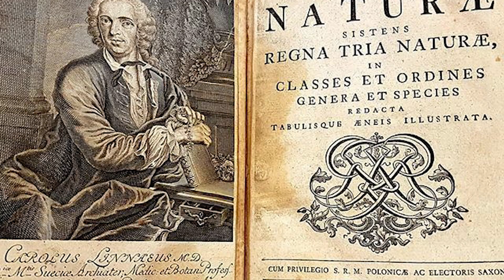An Introduction to Herpetology: The Study of Reptiles and Amphibians!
Welcome to the wonderful world of herpetology - the study of reptiles and amphibians! Let's explore how this field of science got its name, what herpetologists study, and why herpetology is so important for conservation.

This is the first video in the HerpetologyMe series, which is designed to directly tie North Carolina 4th Grade Essential Science standards to concepts in herpetology.  This video addresses the following standard:

LS.4.1.1 Understand the effects of environmental changes, adaptations, and behaviors that enable organisms to survive in changing habitats.

This series serves as a companion to the HerpetologyMe curriculum, which will be made available as a free to use resource for educators in May 2025. The curriculum includes everything an instructor needs to teach learning standards LS.4.3.1, ESS.4.3.1, and ESS.4.3.3.

If you didn't, please leave a comment telling me what I could improve on. New videos go up on Thursday evenings at 7 PM!

If you've made it this far in the description, remember to be safe when creature adventuring! Most wild animals can cause injury if harassed, and I do not recommend attempting to capture any creatures without purpose and practice. The reason that I interact with wildlife is to produce these educational videos, and I am a professional biologist. Also, I always ask permission from a land owner before exploring on their property, and you should do the same.

-Ben Zino

"How many are your works, Lord? In wisdom you made them all, the earth is full of your creatures."
Psalms 104:24